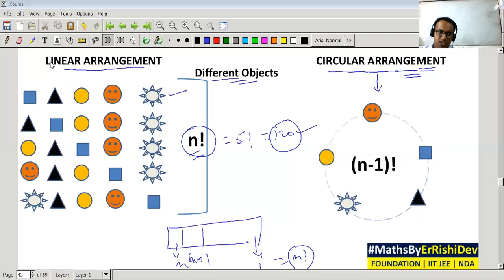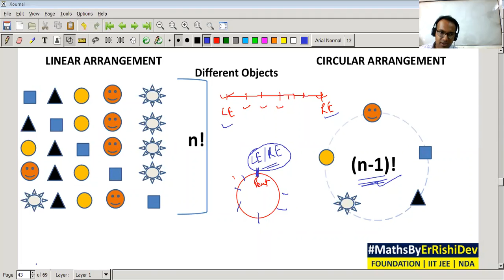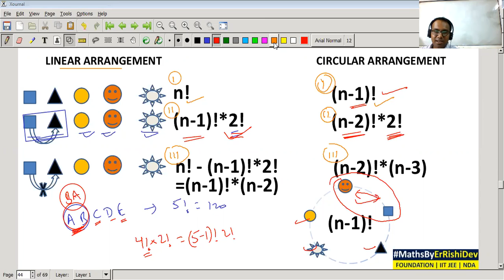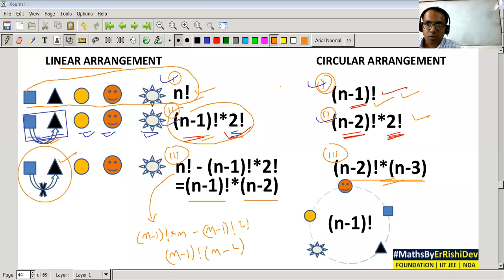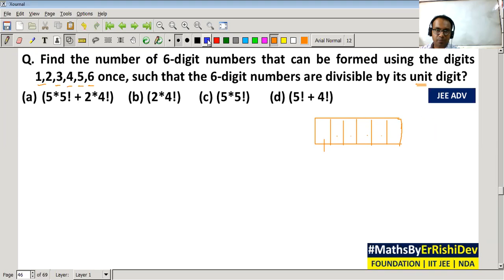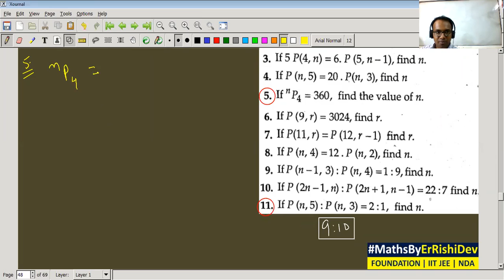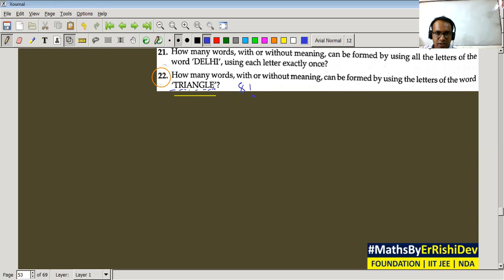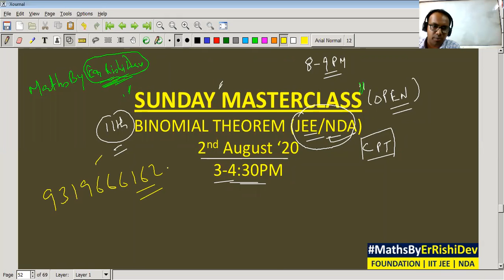PERMUTATION & COMBINATION | LINEAR ARRANGEMENT | CIRCULAR ARRANGEMENT | PERMUTATION UNDER CONDITIONS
LINEAR ARRANGEMENT | CIRCULAR ARRANGEMENT | PERMUTATION UNDER CONDITIONS

We deliver training for following domains:

Law Entrance/CLAT/AILET
Campus Recruitment/TCS/ELTMUS